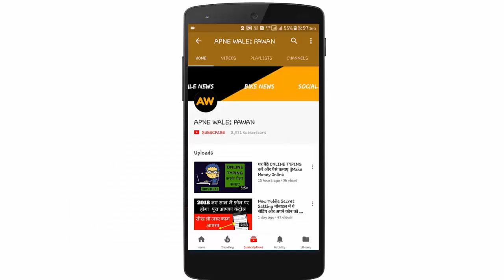2018 Bajaj CT 100 Price At Rs. 38,806, Price Self Start Bs4 AHO New Features Best Mileage in Hindi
ABOUT VIDEO : In this video i Provide information about Bajaj CT 100 Price At Rs. 38,806 and its Price Self Start Bs4 AHO New Features bajaj ct 100 mileage and Top Speed CT 100 and most detailed review this also comes in TOP 5 Cheapest Bike In India and 2018 Features and specifications in hindi.I hope you like it. THANKS...

NOTE :I AM NOT THE OWNER OF ANY PICTURES SHOWED IN THE VIDEOs.